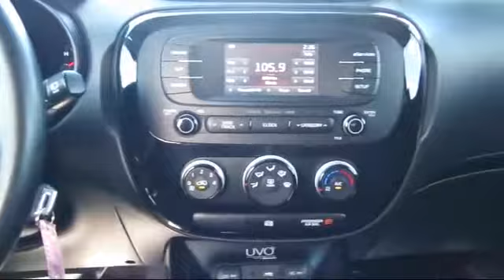2015 Kia Soul Hatchback Fresno Clovis Visalia Hanford Tulare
2015 Kia Soul Hatchback Stock Number: Y5612 Vin:KNDJX3A56F7142736.

 Selma Hyundai: servicing Fresno, Clovis, Visalia, Hanford, and Tulare
Give us a call at or visit our for more information about this or any of our other vehicles.

Selma Hyundai
2505 Highland Ave